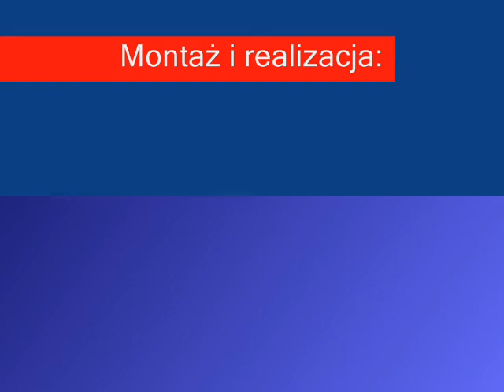15 pytań do... Rafał Rajewicz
15 pytań do... Rafał Rajewicz- Zastal Zielona Góra
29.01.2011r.